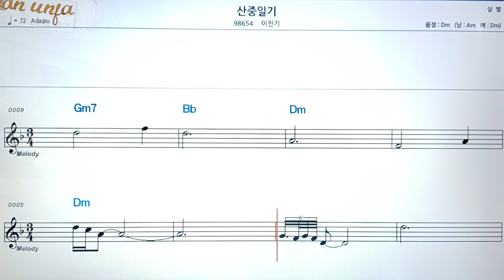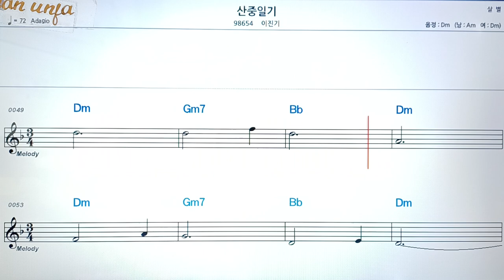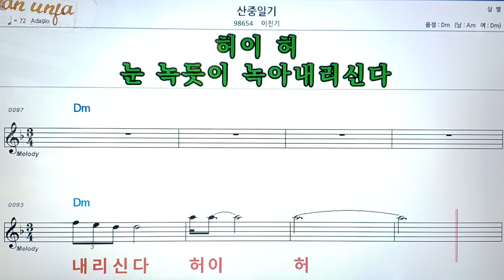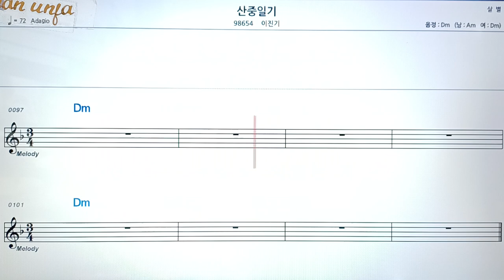산중일기/이준기👍악보, 코드,가사,Karaoke*가라오케 반주